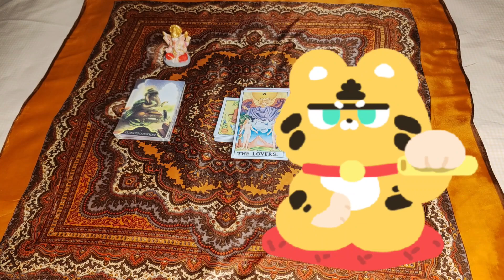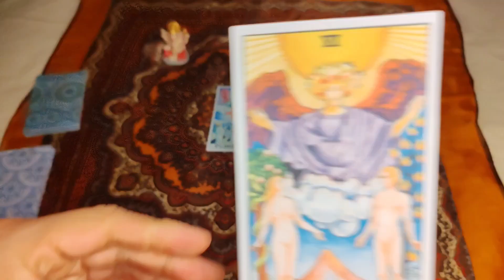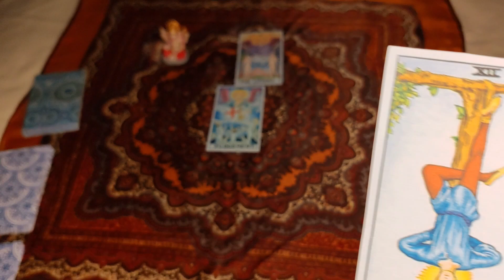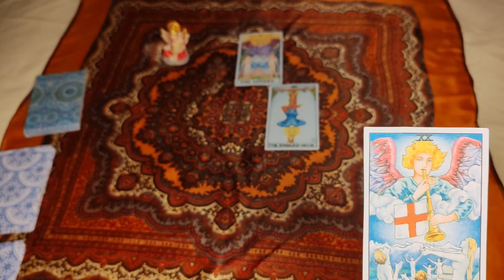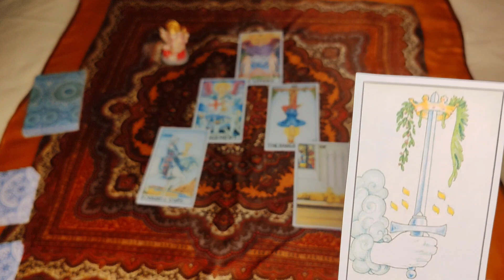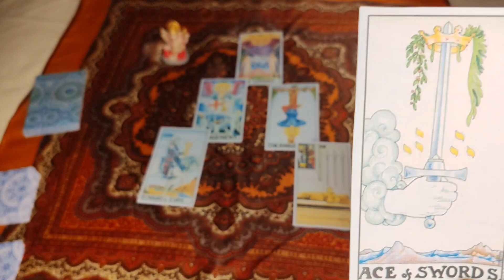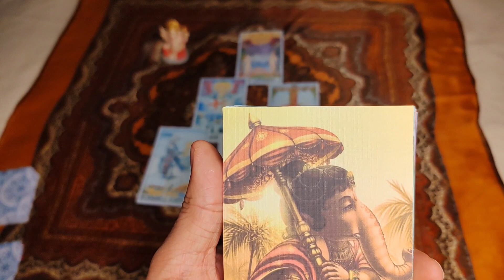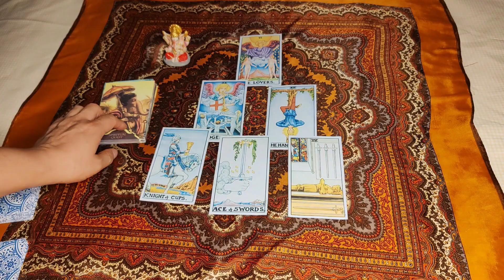CAPRICORNIO 🔮✨ Tirada de Tarot para la Semana del 17 al 23 de JUNIO de 2024💫🧿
¡Bienvenidos, queridos espectadores! En este emocionante video, realizaremos una tirada de tarot especial para la semana del 17 al 23 de JUNIO de 2024. Utilizaremos tres cartas de Arcanos Mayores para obtener información valiosa sobre la energía que acompañará a tu signo durante este periodo crucial.

Carta 1 🎴 Energía Dominante:
Comenzamos revelando la primera carta, que nos dará un vistazo a la energía principal que guiará a tu signo a lo largo de la semana. Descubriremos las fuerzas que influirán en su vida y las oportunidades que se presentarán.

Carta 2 🃏 Carta Respaldo
La segunda carta se coloca detrás de la primera, revelando la carta respaldo. Esta nos proporcionará información sobre en qué aspecto o sentido se materializará la energía dominante. ¿Qué área de tu vida se verá más afectada?

Carta 3 🀣 Energía Oculta o Lunar
La tercera y última carta de Arcanos Mayores nos desvelará la energía oculta o lunar que permea el ambiente del consultante. Este aspecto, a menudo subyacente, puede arrojar luz sobre influencias más sutiles y esotéricas que podrían impactar su semana.

Cartas de Arcanos Menores 🃜🃚🃖🃁🂭🂺
Continuamos explorando detalles más específicos a través de las cartas de Arcanos Menores. Estas nos proporcionarán información adicional sobre eventos y situaciones que podrían surgir durante la semana, ofreciendo una visión más detallada.

Mensaje del oráculo de Ganesh 🕉️
Ganesh, el removedor de obstáculos, nos regala su sabiduría a través de una carta especial. Descubriremos qué bendiciones nos ofrece para allanar nuestro camino en los próximos días. 🐘🎁

¡Prepárense para sumergirse en las energías místicas de esta semana! No olviden dejar sus comentarios y compartir sus experiencias. ¡Que la luz y la guía del tarot les acompañen en su viaje! 💫🔮